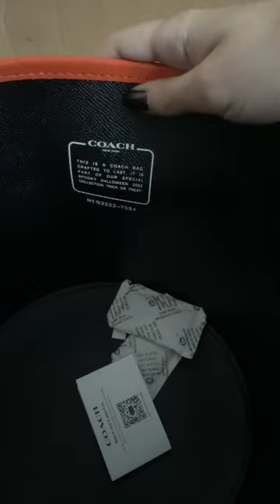Coach Outlet x Halloween Bucket 2022